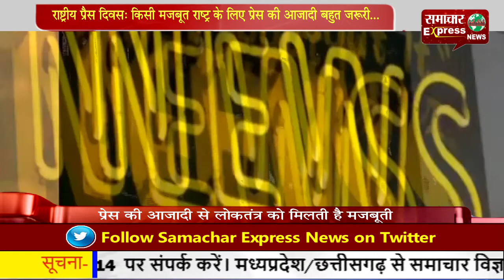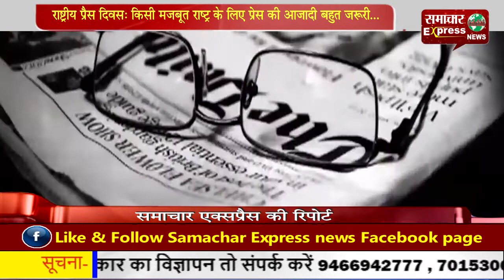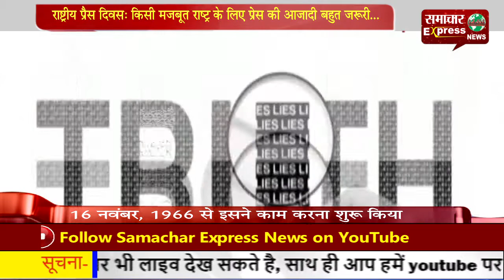राष्ट्रीय प्रैस दिवस: किसी मजबूत राष्ट्र के लिए प्रेस की आजादी बहुत जरूरी...